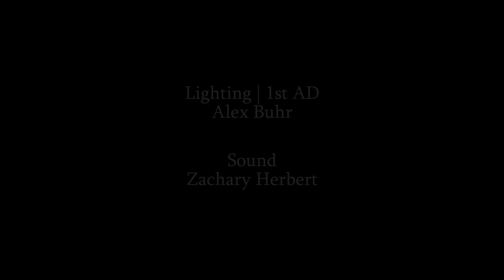Reflective Thoughts | Monologue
Reflective Thoughts
A Short Monologue
Written by Jessica Taylor
Directed by Michael Williams